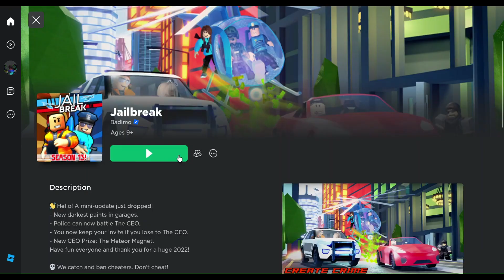Road To A Million #1 NEW GRINDING METHOD SHORT AND UPDATED